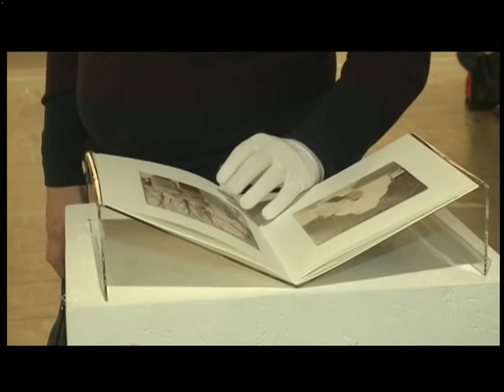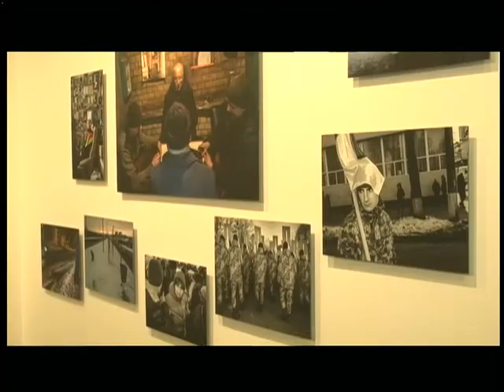02 03 18 Випуск новин 13.30